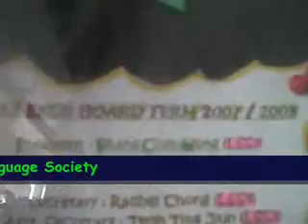Cher Hong FoR italentstar~! (18, Malaysia)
A video i made for a competition called Italentstar i participated last time. Competition has ended but thanks for all the support last time. Thanks!